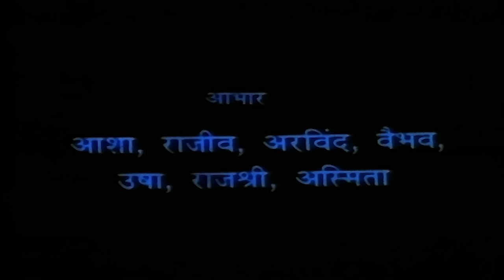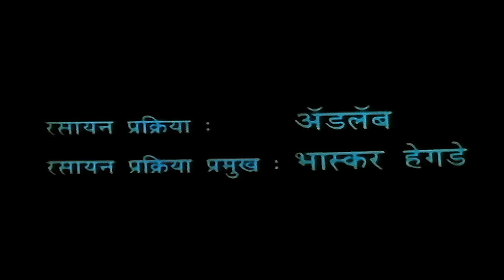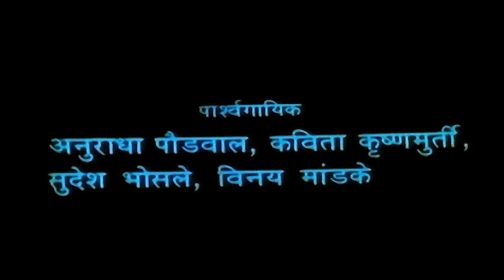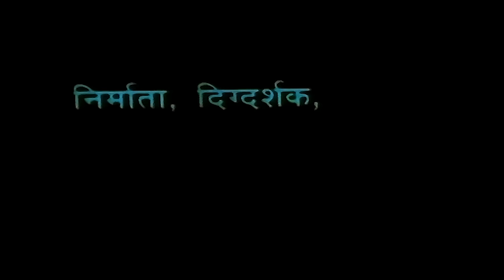अनपेक्षित | ANAPEKSHIT | Marathi Movie | Ashok Saraf | Nitish Bharadwaj | Archana Joglekar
Movie: अनपेक्षित | ANAPEKSHIT
Star Cast: Nitish Bharadwaj, Archana Joglekar,  Ashok Saraf, Rekha Rao, Sudhir Dalvi, Chandu Parkhi, Ajay Wadhavkar
Director: Sanjiv Naik